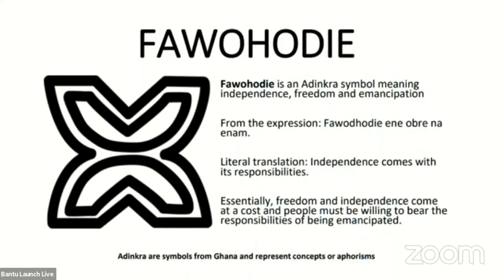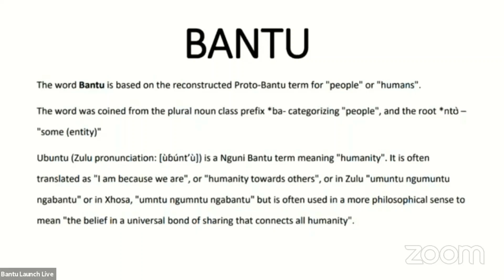Bantu Blockchain Launch Keynote Speech by Ernest Mbenkum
Watch as Ernest Mbenkum - the CEO and Founder of Bantu Blockchain Foundation shares the ideology of Bantu, use cases of the technology and some macro economic projections that put Bantu at a good place to help foster trade and value transfer in emerging economies.